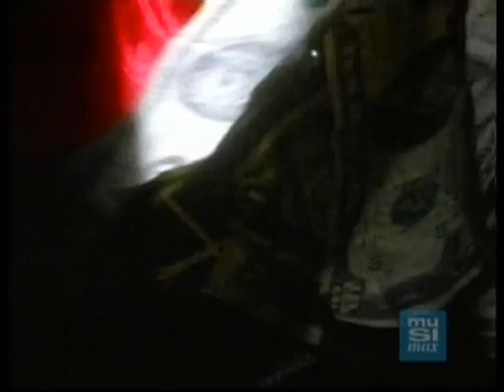luc de larochellière - Sauvez mon âme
Videoclip promo de la chanson Sauvez mon âme.